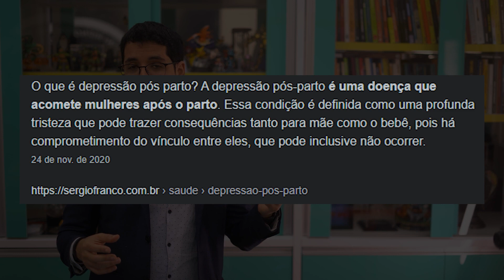6 Famosos que sofrem ou sofreram com Transtorno de Ansiedade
6 Famosos que sofrem ou sofreram com Transtorno de Ansiedade

Facebook.com/InstitutoRomanni